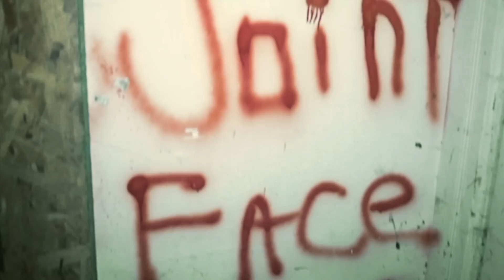"PAC MEEZ" US BAY FEATURING HENNY DIRECTED BY DIZZYDOTT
Joyt movement/goodfellaz filmz presents "Pac Meez" Us Bay Featuring Henny
Shot and Edited By DizzyDott/ Goodfellaz Filmz